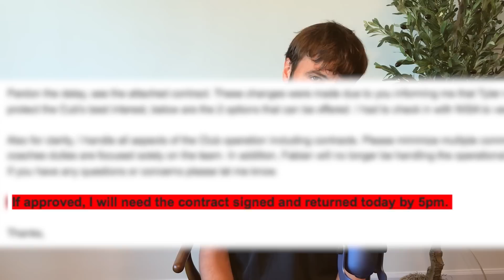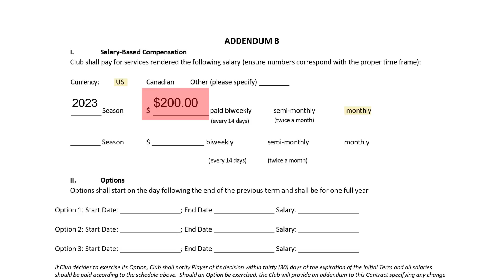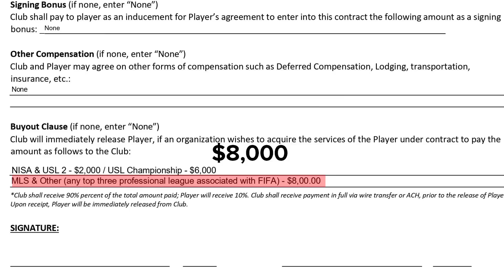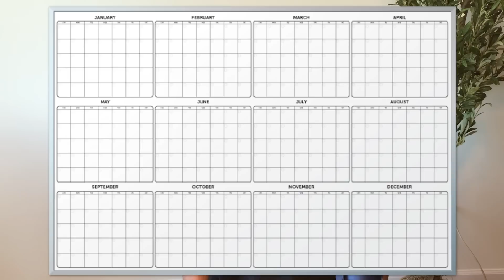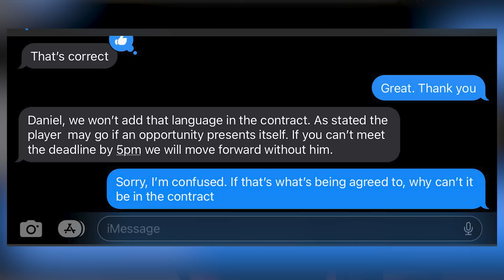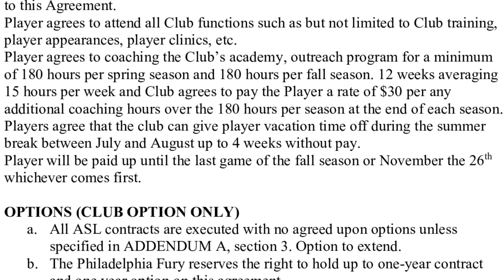THE UGLY TRUTH ABOUT PRO CONTRACTS FOR GOALKEEPERS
2. Rinat Xtreme Guard Zhero Pro Goalkeeper Gloves

3. Renegade GK Limited Edition Rogue (Negative cut / Finger Save)

🛄 Gk Goluremi Equipment:
Speed Ladder
60 Pack Soccer Cones
Adjustable Hurdles
Sports Tape
Wall Rebounder
Agility Poles
Hydro Flask
Medicine Ball
Tennis Balls
Bose Headphones

2. Rinat Xtreme Guard Zhero Pro Goalkeeper Gloves

3. Renegade GK Limited Edition Rogue (Negative cut / Finger Save)

🛄 Gk Goluremi Equipment:
Speed Ladder
60 Pack Soccer Cones
Adjustable Hurdles
Sports Tape
Wall Rebounder
Agility Poles
Hydro Flask
Medicine Ball
Tennis Balls
Bose Headphones